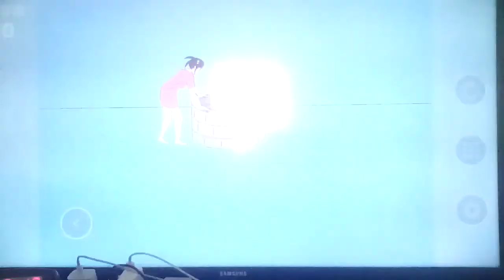Let's play MHMG!/H&D!/MBAMP! Part 23: We Fell Down A Well And Now Play As The Sister To Get Us Out!